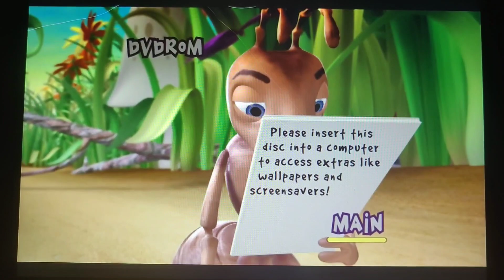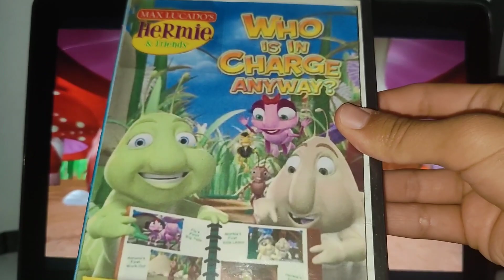Hermie & Friends - Who is in Charge Anyway? (2010) DVD Menu